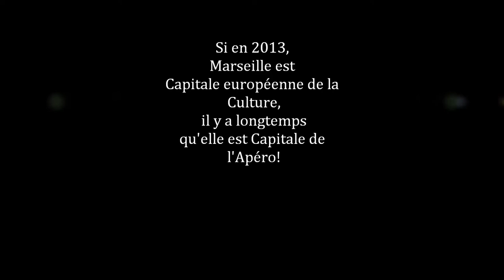Richard Campana présente "Un Apéro à Marseille"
Une emission mensuelle à Marseille pour partager l'instand d'un apéro avec des amis, une galejade et une oeuvre artistique de R.CAMPANA. L'Apéro à Marseille, une tradition dans un lieu magique autour d'une potion souvent anisée, avec des amis; pour un sujet de situation avec une oeuvre artistique. En deux mots, le Bonheur!!!